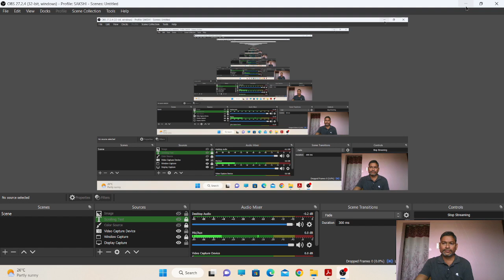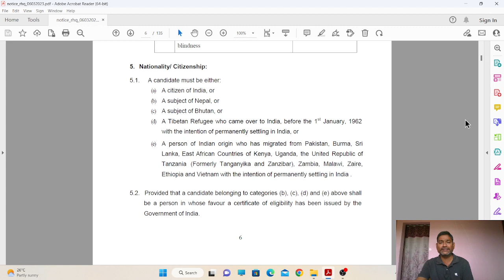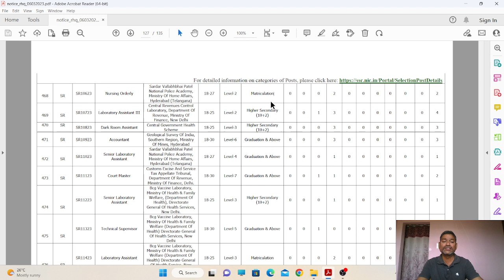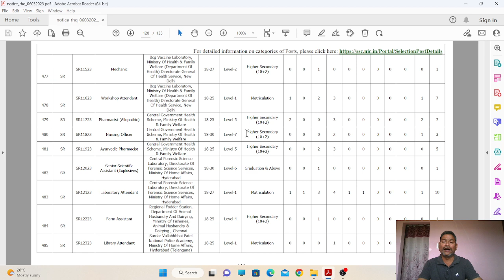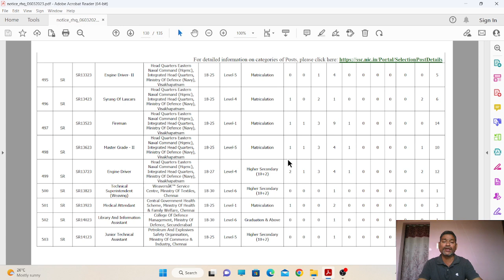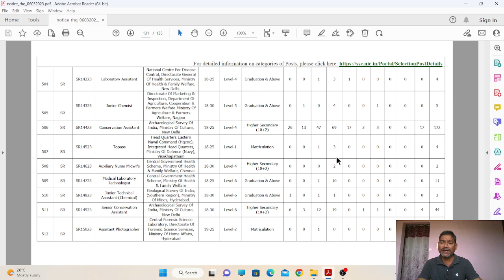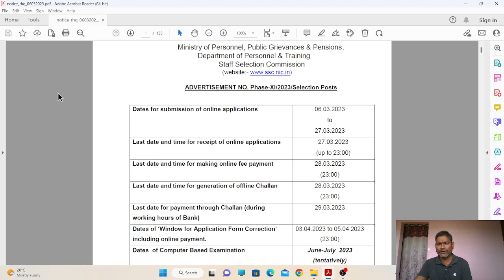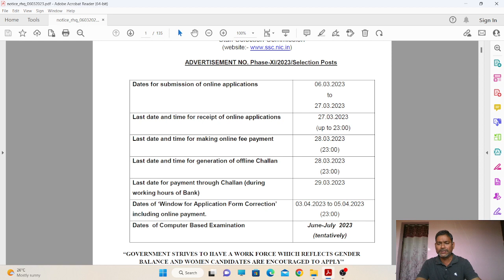about notifications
for bank , ssc, rrb, and police jobs